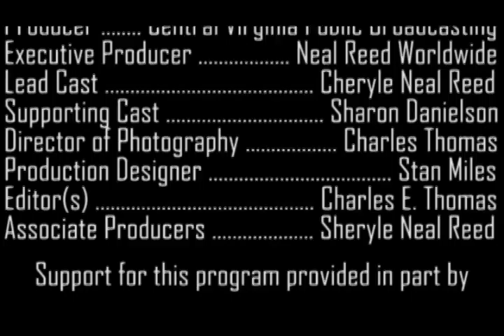Justice Antonin Scalia Part#3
Tom Coen host of Rappahannock Issues interviews Travis Braidwood Asst. Prof. of History, Political Science & Philosophy at Texas A&M on the legacy of Justice Antonin Scalia